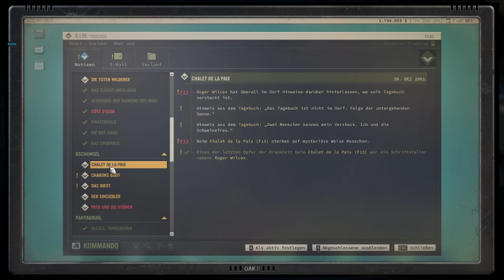Der nächste harte Kampf, 29 Gegner 😩 #078 Jagged Alliance 3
Grand Chien, eine Nation mit ergiebigen Rohstoffvorkommen und tiefen politischen Klüften, wird ins Chaos gestürzt,
als der gewählte Präsident verschwindet und die paramilitärische "Legion" die Kontrolle übernimmt.
Nun hat die Familie des Präsidenten ihre gesamten Ressourcen -
darunter eine Übereinkunft mit der mächtigen Adonis-Gesellschaft - zusammengelegt,
um eine Gruppe erfahrener Söldner anzuheuern.
Sie sollen den Präsidenten finden und die Ordnung im Land wiederherstellen.

Wähle in Jagged Alliance 3 aus einer Vielzahl von Söldnern mit jeweils eigenen Persönlichkeiten,
Eigenarten und Geschichten. Erkunde danach Grand Chien, um neue Charaktere kennenzulernen, Geld zu verdienen,
dein Team zu vergrößern und eigene Entscheidungen zu treffen, die das Schicksal des Landes bestimmen.

Jagged Alliance 3  (Deutsch/German)